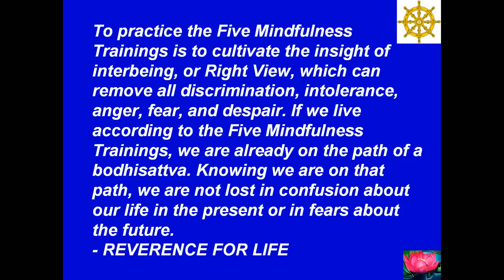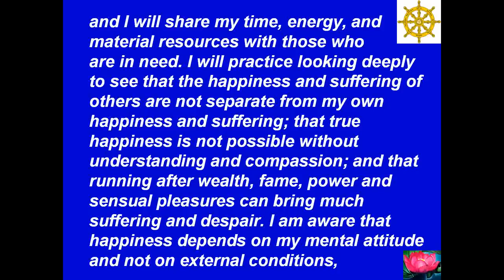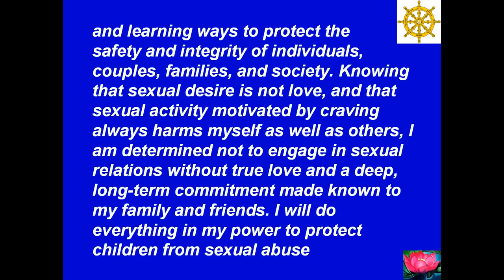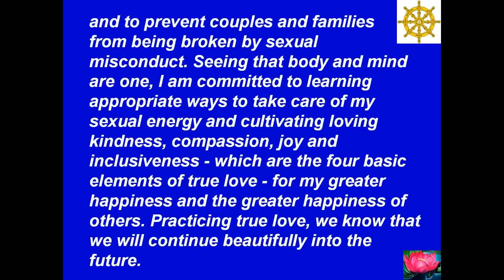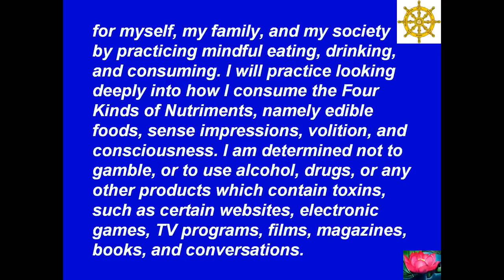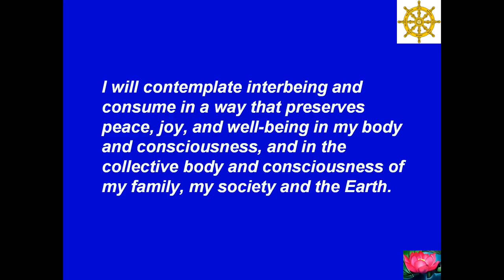The Five Mindfulness Trainings (Năm Giới Tân Tu)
Best View-Hình Rõ Đẹp: [HD-720P] - Buddha - Đức Phật - The Five Mindfulness Trainings (Năm Giới Tân Tu) - Author-Tác Giả: Plum Village - Làng Mai --- Music-Nhạc: Santa Lucia - Teodoro Cottrau - 1849 --- Made by-Thực Hiện: Nguyễn Văn Tiến - tienvnguyen.net - July/25/2012 - Ullambana Day - Lễ Vu Lan